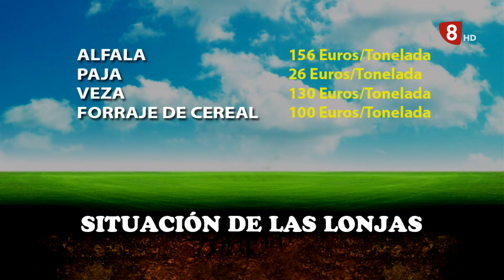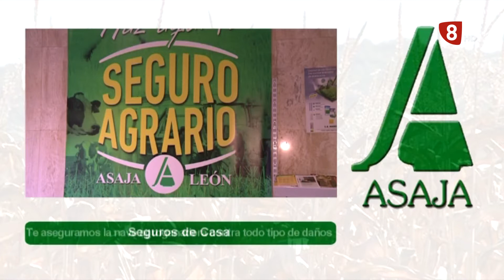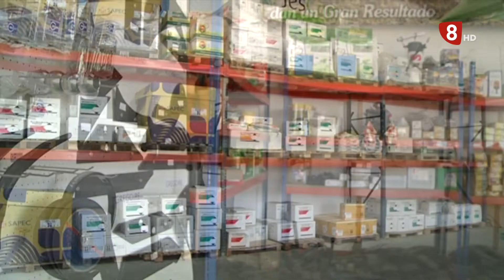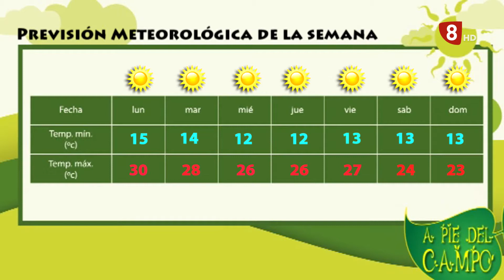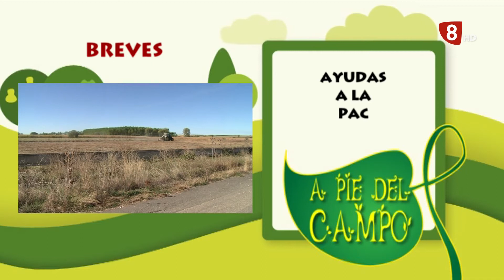A PIE DEL CAMPO (14-08-21)